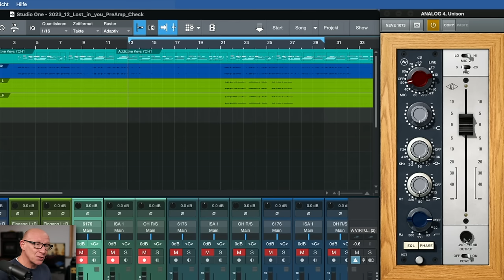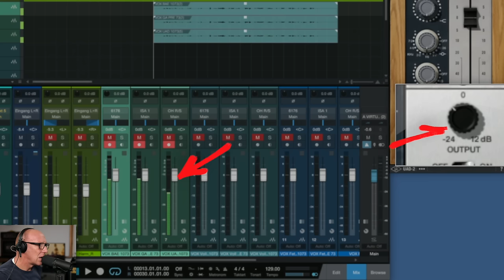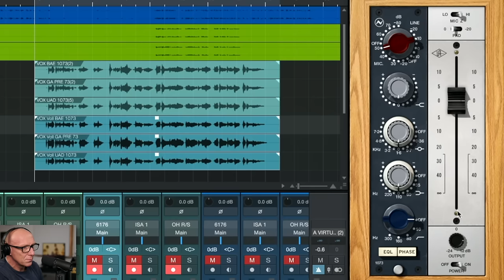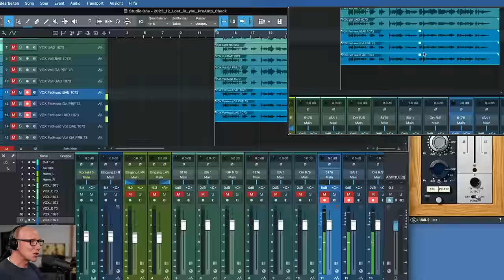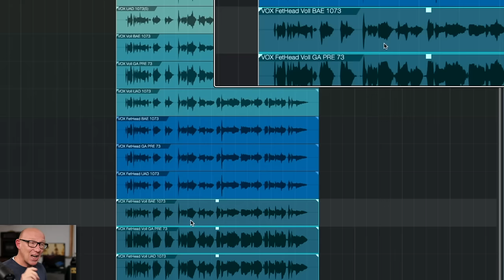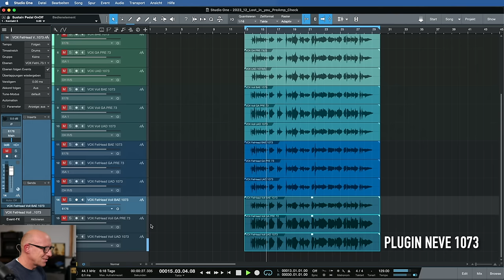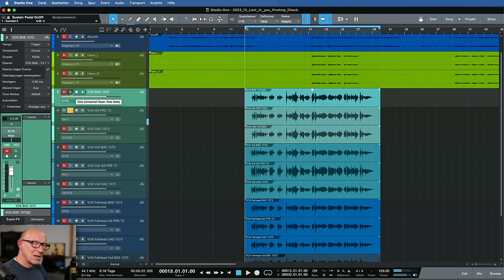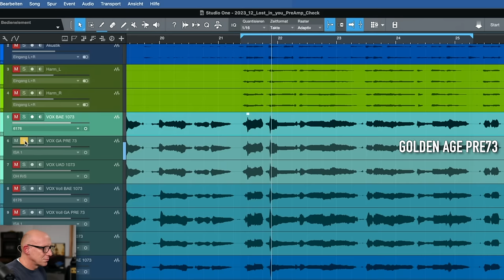Geht NEVE Sound für 349€? | Golden Age PRE73 | Recording-Blog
Der Golden Age PRE73 bringt für 349 € ein wirklich sauberes Preis-Leistungs-Verhältnis auf die Waage. Aber kann er auch in einem Duell mit einem BAE 1073 für 1.669 € mithalten?